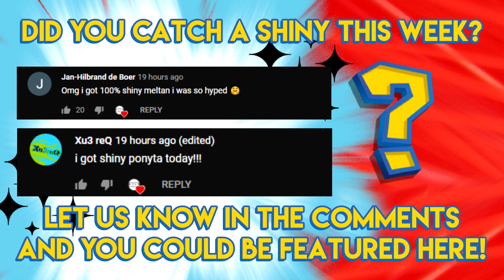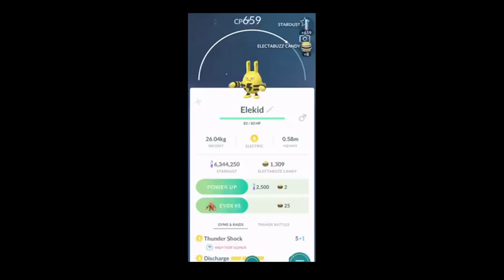SHINY SLOWPOKE IS LIVE! - Pokemon GO Shiny Compilation #158